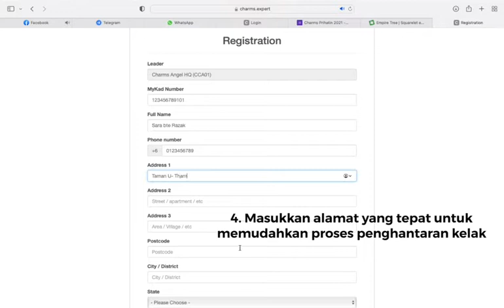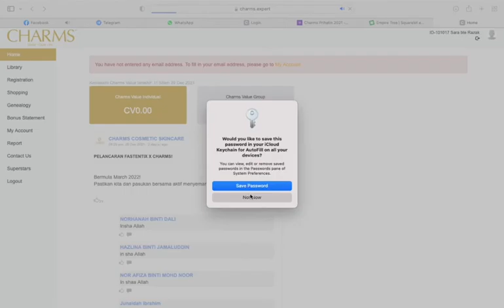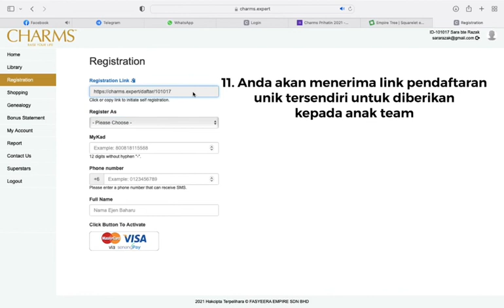CARA MENJADI AHLI CHARMS